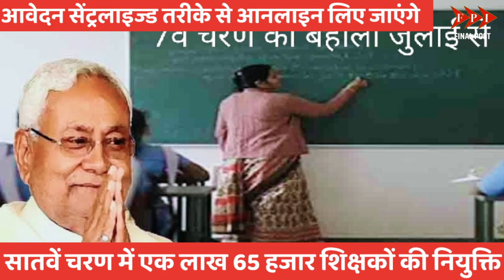बिहार में नौकरी की बहार | एक लाख से ज्यादा शिक्षकों की होगी भर्ती | Final Post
बिहार के शिक्षक अभ्यsर्थियों के लिए गुड न्यूaज, सातवें चरण में एक लाख 65 हजार शिक्षकों की नियुक्ति
जुलाई के अंत तक सवा लाख प्रारंभिक शिक्षकों की नियुक्ति शिड्यूल होगा जारी। अगस्त के पहले हफ्ते में 40 हजार माध्यमिक व उच्च माध्यमिक शिक्षकों की नियोजन प्रक्रिया होगी शुरू। इस बार आवेदन की प्रक्रिया पूरी तरह आनलाइन होगी।

Bihar 7th Phase Teacher Vacancy, Posts & Eligibility, Complete Information, Bihar 7th Phase Teacher Vacancy Eligibility, Bihar 7th Phase Teacher Vacancy, Bihar 7th Phase Notification,
जब तोप मुक़ाबिल हो तो अख़बार निकालो. लेकिन, अखबार ही बारूद बन जाए तो? हस्तक्षेप ख़त्म? हस्तक्षेप तब भी ज़िंदा रहता है, जब शहर के चौक से गुजरता मुर्दा पूछता है,“आखिर इंसान क्यों मरता है”. हस्तक्षेप हो, यह जरूरी है. इसी दर्शन पर आधारित है, FINAL POST. वरिष्ठ पत्रकार श्री चंद्रभूषण पाण्डेय (TOI & AIR) हमारे मार्गदर्शक हैं.

शशि शेखर:(EDITOR-IN-CHIEF): दिल्ली के कई संस्थानों में 17 वर्षों का पत्रकारीय अनुभव. दिल्ली यूनिवर्सिटी से पत्रकारिता की पढाई. वादाफरामोशी जैसी खोजी पुस्तक के लेखक.

राकेश कुमार:(NEWS EDITOR): 22 सालों का अनुभव. प्रभात खबर,आउटलुक,चौथी दुनिया,अजय भारत से जुड़े रहे.

आशीष दत्त (MANAGING EDITOR): (IT LAWYER & LEGAL ADVISOR) शुरू से इस सफर के हमारे महत्वपूर्ण सहयोगी.

इन्तेजारूल हक़ EDITOR (CO-ORDINATION):15 साल का अनुभव. सहारा समय, चौथी दुनिया के लिए काम.

पुरुषोत्तम कुमार: आईटी के छात्र. पोलीटिकल स्ट्रेटेजिस्ट के रूप में कार्य कर चुके हैं.
ब्योम कुमार: MGCUB के स्टूडेंट. शैक्षणिक कार्य भी करते हैं.
अनिकेत पाण्डेय: राजनैतिक रूप से जागरूक. ग्रामीण रिपोर्टिंग में दिलचस्पी.